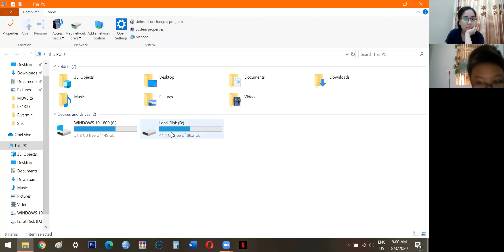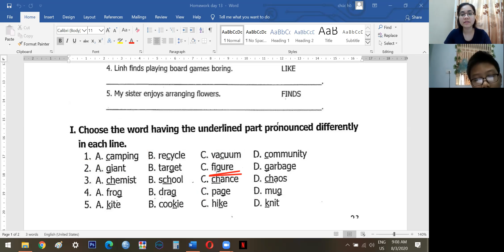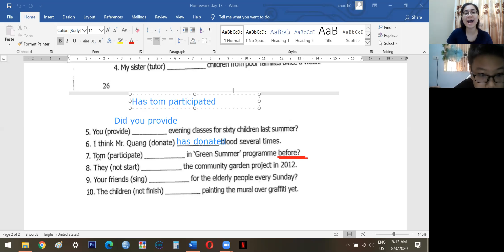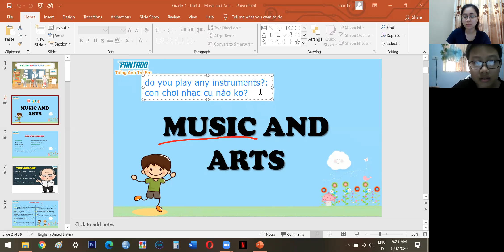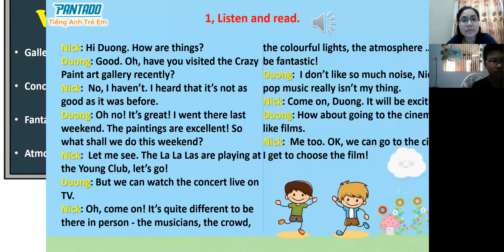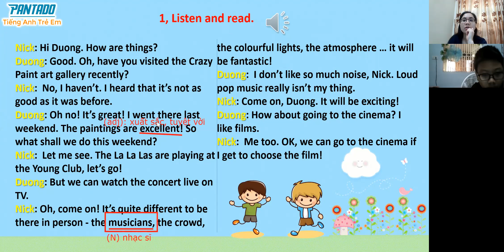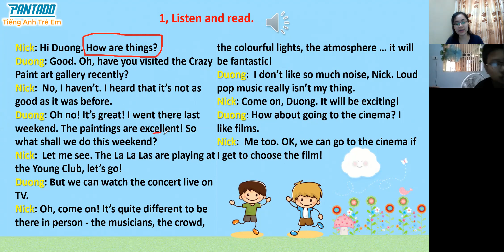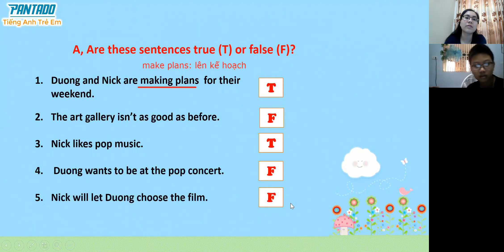PK1675 Day 14 Grade 7